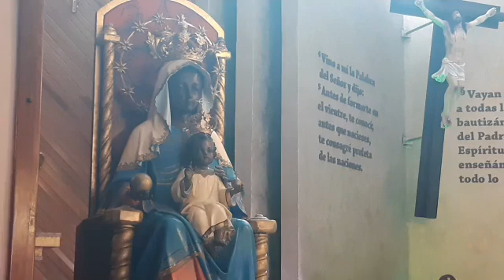Santa Eucaristía del Jueves Eucarístico de la XXVII Semana del Tiempo Ordinario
Les compartimos el vídeo de la Santa Eucaristía del Jueves Eucarístico de la XXVII Semana del Tiempo Ordinario,
Celebrante, Padre Javier Vega Graniela,